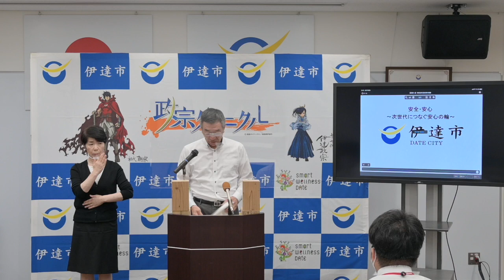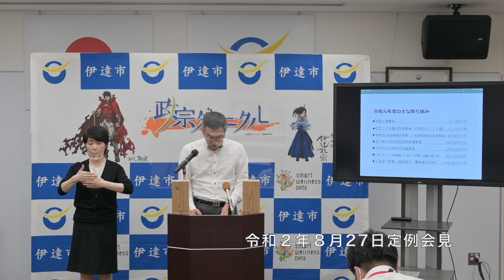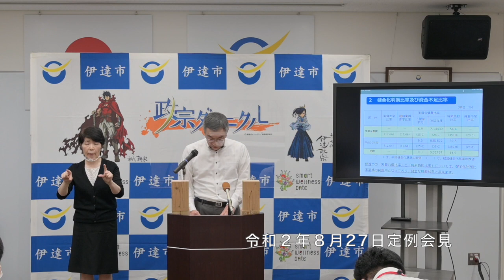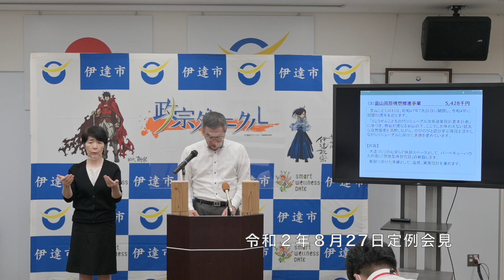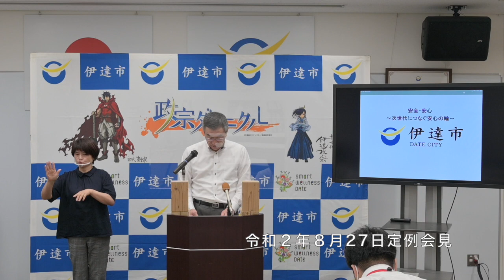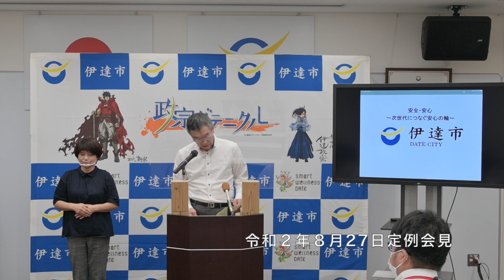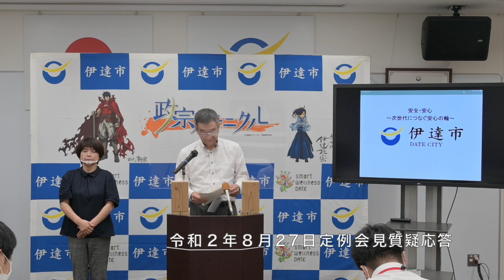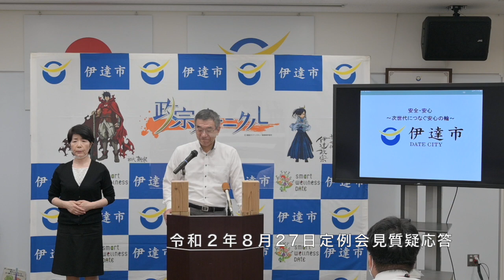令和２年８月27日定例会見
このビデオは 令和２年８月27日に行われた市長の定例会見の模様をお伝えします。